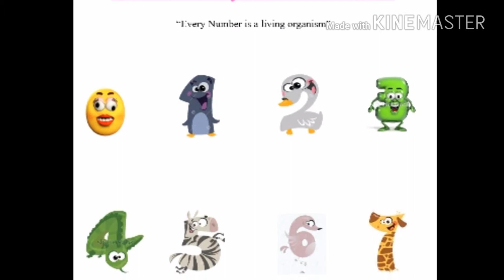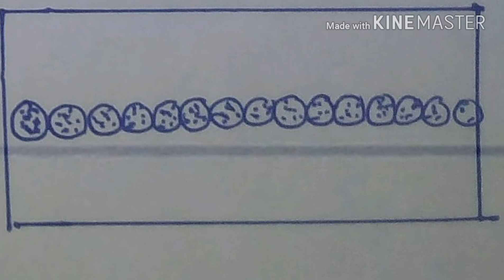கணிதத்தின் ஆழ் நிலை| The Anatomy of mathematics | Indroduction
”The anatomy of mathematics”